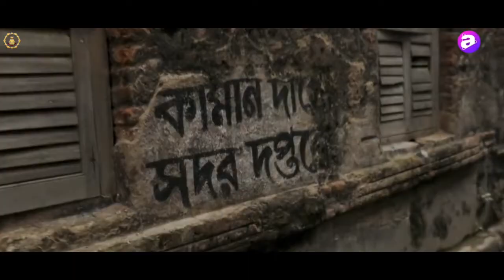Top 5 Web Series Bangla | Part 4 | বাংলা কাঁপানো সেরা ওয়েব সিরিজ যা না দেখলেই মিস্ 🔥 | Hoichoi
Title Name : Top 5 Web Series Bangla | Part 4 | বাংলা কাঁপানো সেরা ৫ ওয়েব সিরিজ যা না দেখলেই মিস্ | Web Series | Best Web Series | Hoichoi | Addatimes |

গল্পের কনটেন্ট এবং তার আকর্ষণীয় প্রেজেন্টেশন এই দুটো জিনিসই একটি সিনেমা কিংবা ওয়েব সিরিজের ক্ষেত্রে সবচাইতে গুরুত্বপূর্ণ অস্ত্র হিসেবে কাজ করে থাকে, তবে বাঙালি দর্শকদের মাঝে বাংলা ওয়েব সিরিজ কিংবা সিনেমার ভালো কনটেন্ট এবং প্রেজেন্টেশন নিয়ে আক্ষেপটা অনেক দিনের, সিনেমা হল কিংবা ওটিটি প্লাটফর্ম প্রতিনিয়তই নতুন নতুন কাজ মুক্তি পেলেও তারই মাঝে দর্শকদের মন ছুয়ে যেতে পারে খুব কম সংখ্যক গল্পই তবে আজ আমরা খোঁজ নিয়ে এসেছি এমন পাঁচটি বাংলা ওয়েব সিরিজের যেগুলো দেখলে দর্শকেরা তৃপ্তির ঢেকুর তুলতে বাধ্য, তাই পরবর্তী কয়েক মিনিট সিটবেল্ট বেঁধে তৈরি হয়ে যান বাংলার  সেরা ৫ ওয়েব সিরিজের খোঁজে।

♦️ কোথায় পাবেন এই সিরিজগুলো?

5. Utshober Pore : @Addatimes
4. Dhaka Metro : @hoichoi
3. Tansener Tanpura : @hoichoi
2. The Senapatis : @Addatimes
1. Mahabharat Murders : @hoichoi

This channel main use some copyrighted materials without specific authorization of the owner but contents used hair falls under the "fair use" as described in the copyright act 2000 law No.28 of the year 2000 Bangladesh under chapter 6, section 36 and chapter 13 section 72.

♦️Your quarries :

18+Web Series
Hot Web Series
Web Series Hot
Web Series Sex
Top Web Series
Webseries Sex
Bangla Webseries Sex
Webseries Hot
Web Series
Top Series
Netflix
Hoichoi
Addatimes
Zee5
Binge
Ullu

Top 5 Bangla Web Series | Part 2 | বাংলা কাঁপানো সেরা ওয়েব সিরিজ যা না দেখলেই মিস্

Top 5 Bangla Web Series | Part 1 | বাংলা কাঁপানো সেরা ৫ ওয়েব সিরিজ যা না দেখলেই মিস্

♦️সিনেমার আপডেট সহ সেরা সিনেমার তালিকা নিয়ে আমাদের আয়োজন : @TLTEntertainment2021

♦️নিত্য নতুন সিনেমার ফ্যান মেইড ট্রেইলার নিয়ে আমাদের আয়োজন : @TLTStudios2021

♦️সিনেমার আপডেট সহ সিনেমার কুইক রিভিউ নিয়ে আমাদের আয়োজন : @tltentertainmentshorts2843

সকলে সতর্ক থাকুন সুস্থ থাকুন।

ধন্যবাদ।